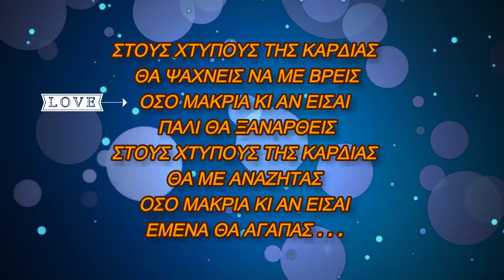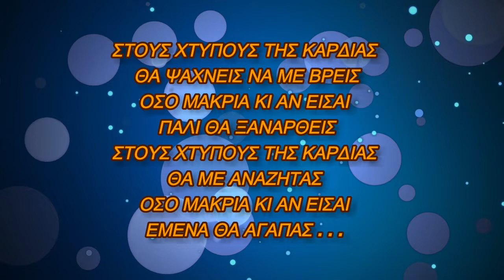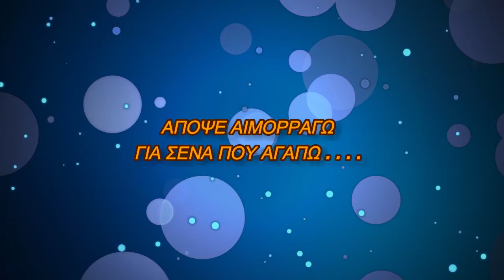[Music Planet] Μπάμπης Παπαδόπουλος / Mpampis Papadopoulos "Αδιέξοδο / Deadlock" New Song